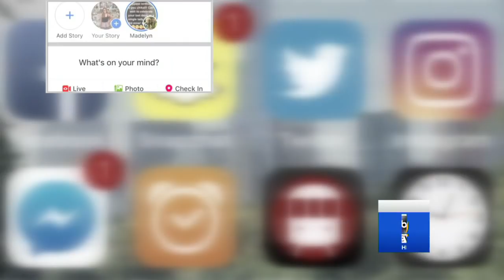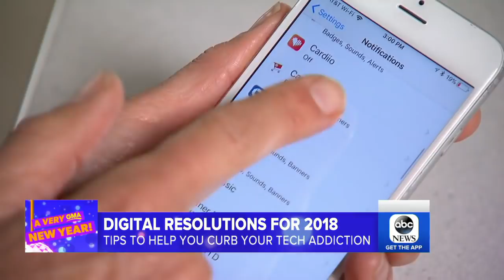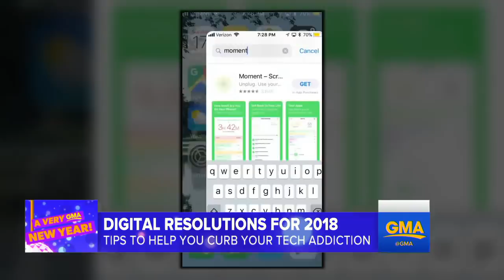How to curb your screen addiction in the new year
A digital life coach shares his tips for how and why you should do a digital detox in 2018.